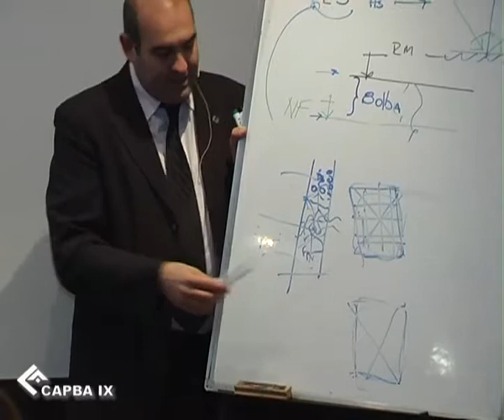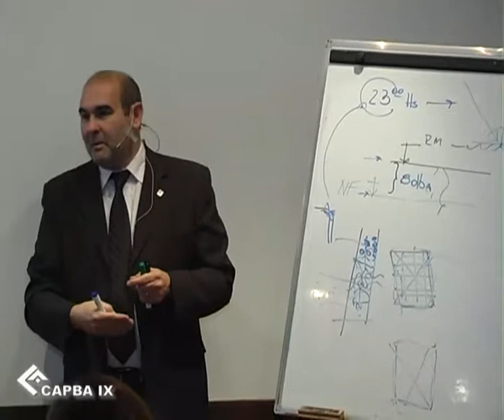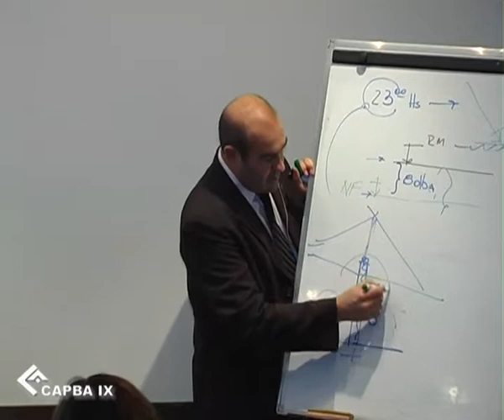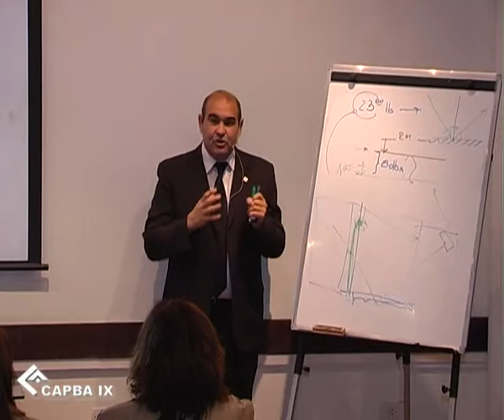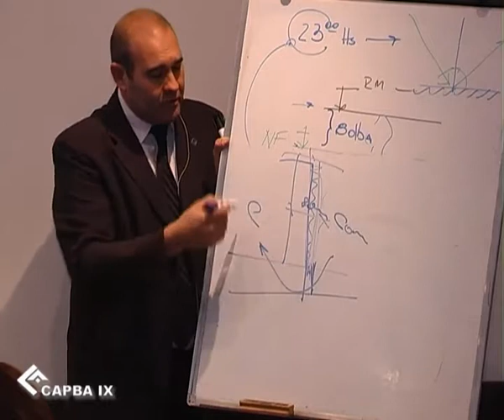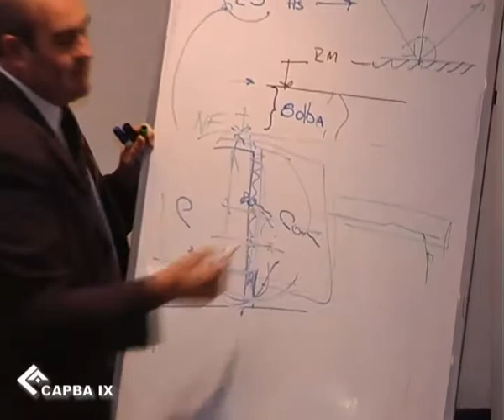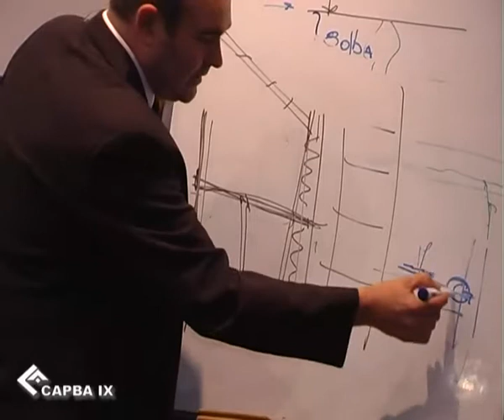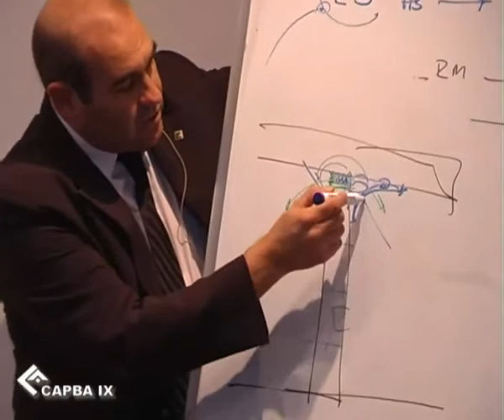2014 11 07 Charla Acústica Arq Fabián Pulti 03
Presentación realizada por el arq Fabián Pulti, en el marco la Charla Técnica sobre Acústica en la Construcción, dictada en el CAPBA IX.
Institución Organizadora: Colegio de Arquitectos de la Provincia de Buenos Aires, Distrito IX.